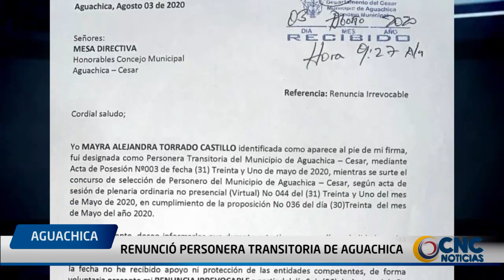Renunció Personera Transitoria de Aguachica